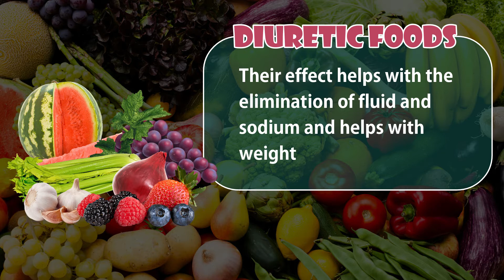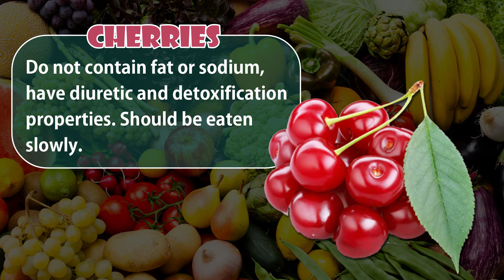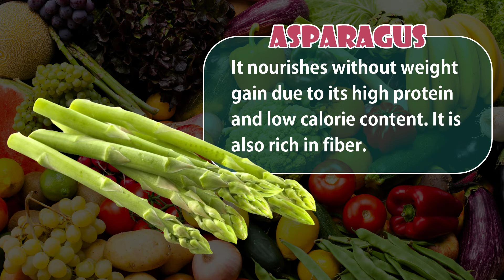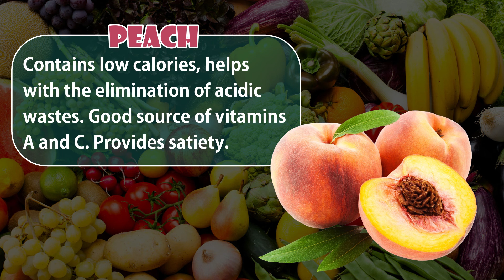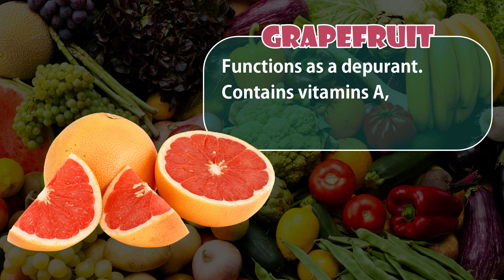FOODS To UNDO OBESITY And FATTY LIVER DISEASE | Get Healthy With Dr. Cooper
Undo obesity with these foods!